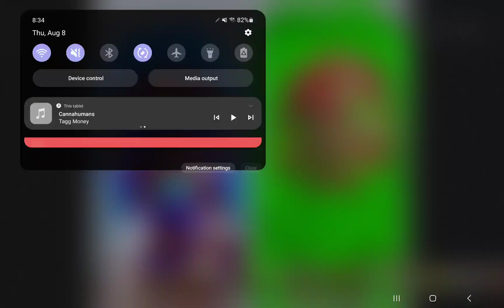My Spirit Guide Parents Tribute - Inspired by fairy Odd Parents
These are my spirit guides, parents that have been blessed to me by the Orishas to not only have that mother and father figure in my life to guide me in this world but also to be my permanent parents in my afterlife as well. My mother name is Mystique, and my father name is slime. If you can tell of their colors. My spirit guide Parents is supposed to represent the relationship between Yemaya and Ogun. This is a way that Yemoja and Olokun can install spirit parents for me to feel like home in the Astral realms. They were inspired by the T.V. Show fairy odd parents that is about a boy having Faeries as his parents to make wishes. As someone like me, being a Hoodoo Shaman and Folk Magican, it is important to embrace the spirit realms as your family, so more videos are on the way of me showing you all my Astral Family.